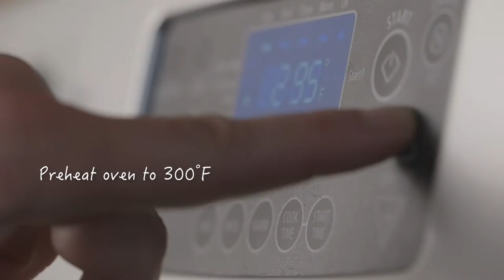Lodge Seasoned Steel - How to Cook Salmon with Seasoned Steel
Cooking with cast iron is simple. Here's a step by step approach to cooking the perfect piece of salmon.